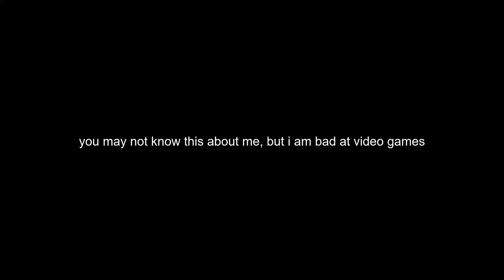losing on the first day of marauders early access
yeah, im kind of a pro at extraction shooters, how could you tell?

with:
callie
liv
dyna
alexa
leg